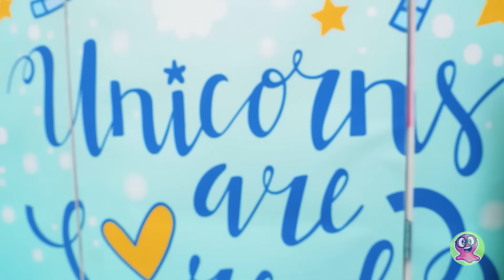AQUÁRIO DE GELATINA | Bolo Delicioso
O Sammy realmente queria conseguir peixes, mas acabou não tendo espaço suficiente em casa para colocar um aquário. Ele até pensou em derrubar a parede e liberar algum espaço! Mas a Sue tem uma ideia melhor!

Hoje vamos fazer um maravilhoso bolo de gelatina com um aquário dentro! Ele sem dúvida vai surpreender não só pela aparência, mas também pelo sabor! A parte inferior consiste em bolos com creme, e a parte superior é feita de gelatina. E se tudo estiver claro e simples só com bolo e creme, então você terá que trabalhar duro com a parte superior! Afinal de contas, vamos criar peixes, pedras e algas gelatinosos! Não se preocupe, não é tão difícil quanto parece! Em nosso vídeo, você verá uma receita passo a passo para este bolo incomum que se tornará a decoração principal de qualquer mesa festiva!

OPENING THEME
Title: Cuckoo